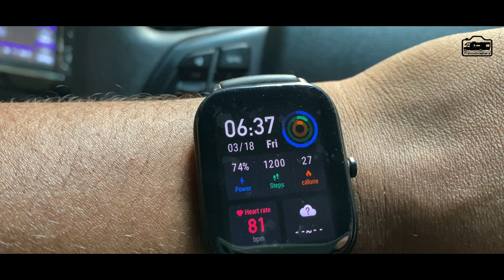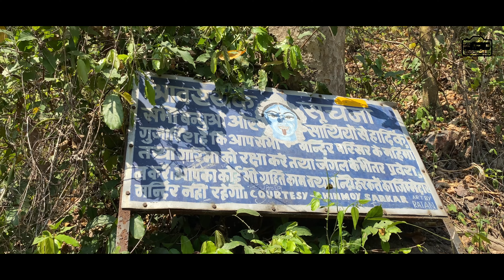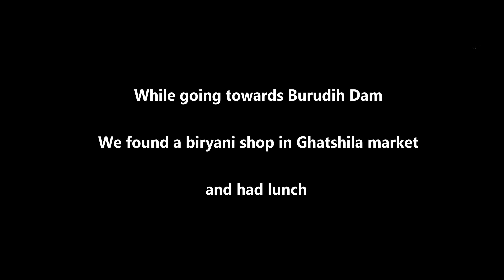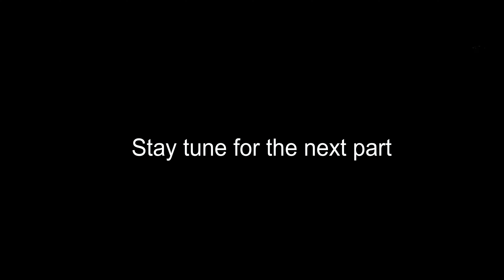Boy In A Critical Condition Found On Top Of The Mountain😨 | Kharagpur to Ghatshila | Rankini Mandir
Thank you for making me a part of your day, i hope you will like it and liking will encourage me to make more videos for you, subscribe to my channel for being in touch and getting entertained in your free time.
If you are looking for going to this particular place from anywhere then type Rankini Mandir, Jadugoda in google maps.